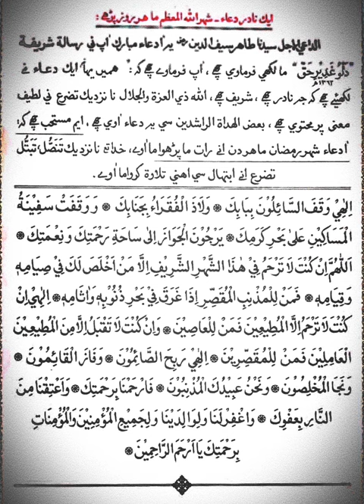☆ Ek naadir duaa ~ Syedna Taher Saifuddin Aqa RA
Aa duaa Shere Ramadan ma harroz parhwa ma aawe...

التماس الدعاء 🙏🏻🤲🏻